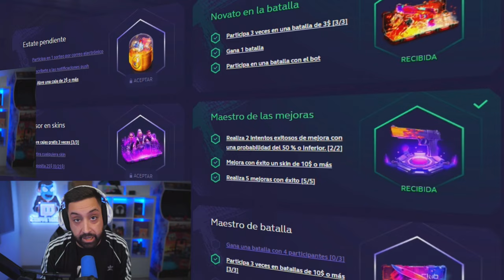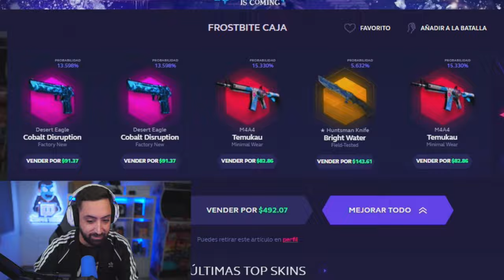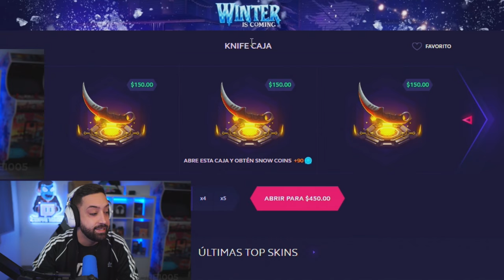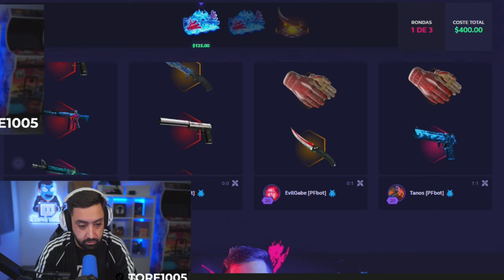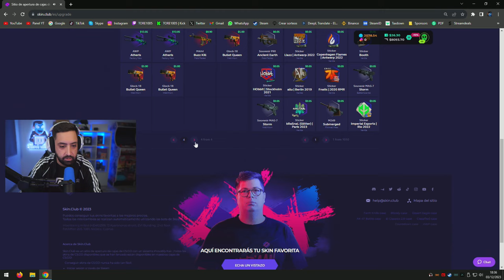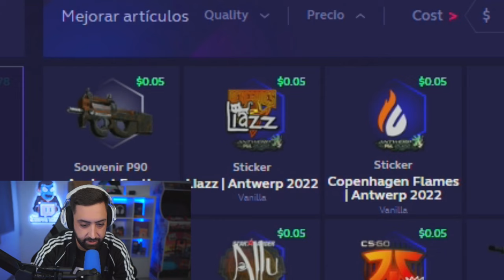ASÍ CONSIGO MI PRIMER CUCHILLO M9 BAYONETA - #05 SKINCLUB